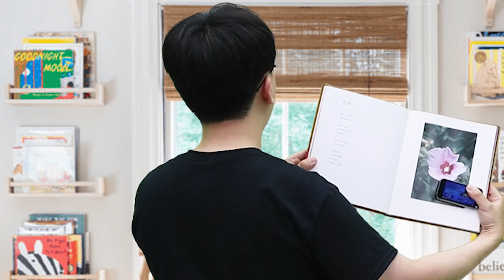절대로 엄마한테 몰폰 안 걸리는 법ㅋㅋㅋㅋ 이 폰이면 무한브롤 가능 ㅋㅋㅋㅋl 휴지(HueZ)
하지만 엄크는 위대했다

1. 빠놀이(등수놀이) X
2. 욕설 X
3. 상대방 까내리기. 기분 상하게 하는 말들 X
4. 친목질 X - ex) 댓글로 서로 대화, 개인정보 및 신상 물어보기 등등